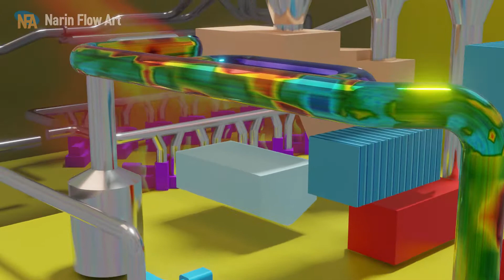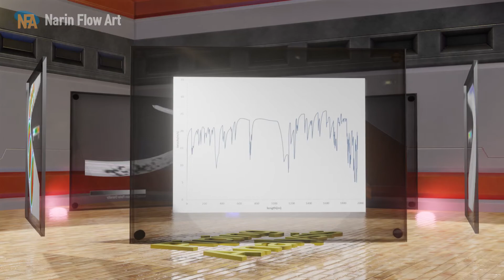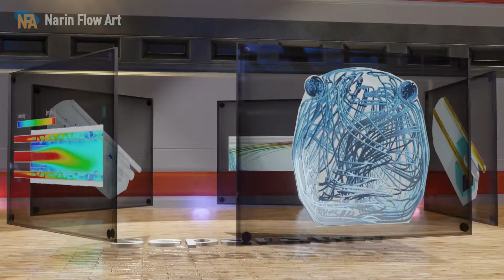Part 2. Waste Collection Piping Facility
Introduction to our Business

1. Pipe Pressure Drop & Erosion
2. Number of Blower Operation
3. Cyclone Analysis
4. Blower Room Temperature Analysis
5. Waste Separator Flow Analysis
6. Odor Analysis
7. Fire Evacuation Analysis